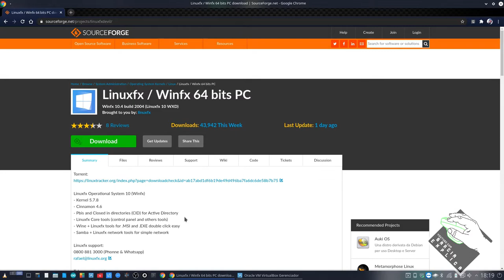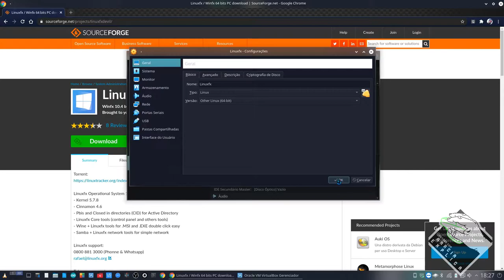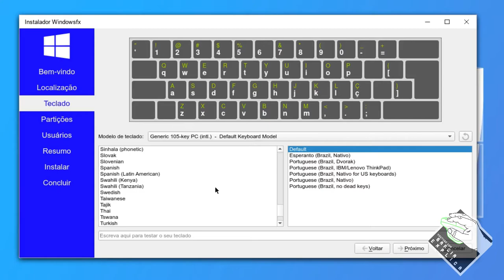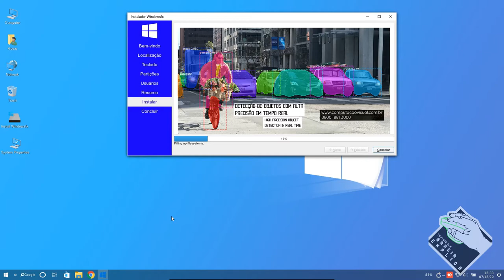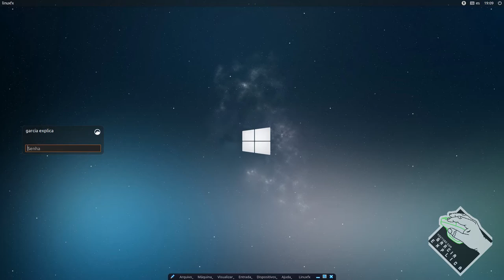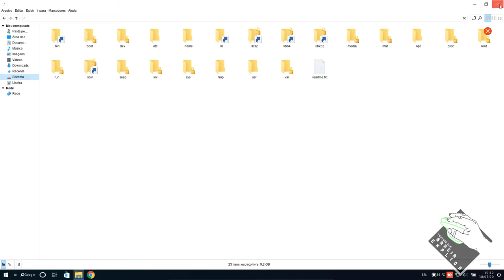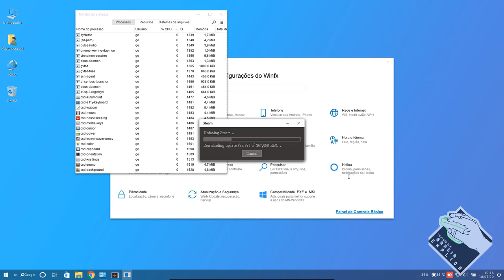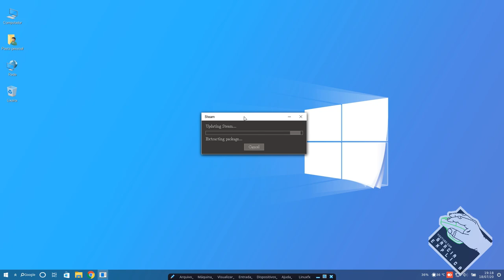O Linux que é Windows... - LinuxFX/WindowsFX (Maquina Virtual - VirtualBxox)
Neste vídeo demonstro como instalar o LinuxFX. Este é um linux MUITO parecido com o Windows 10, que pode ser a chance de uma vida nova para aquele computador velho que você tem em casa...

Segue Link's

CREDITOS:
Para mais info sobre créditos as músicas: